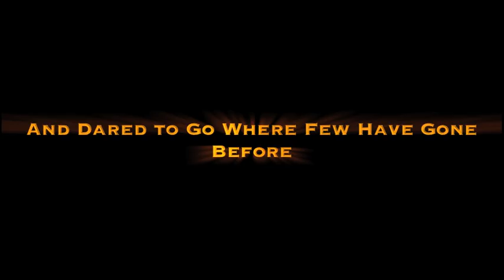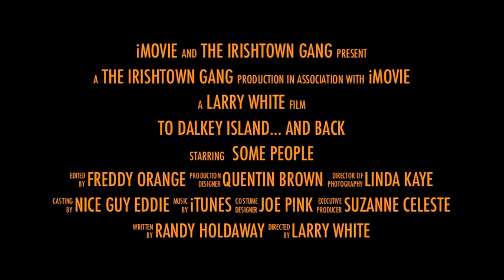Dalkey Island and Back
An away day for the team